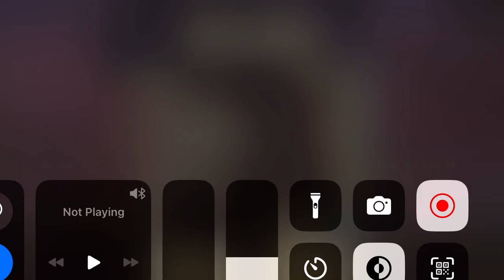Shadow Fight 2 Duel#18